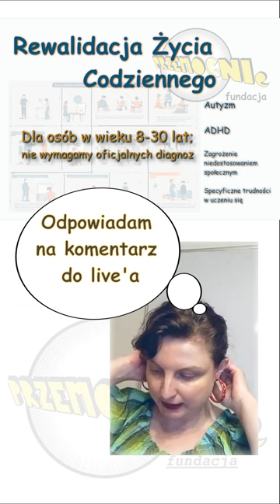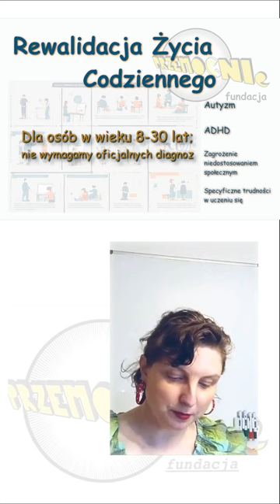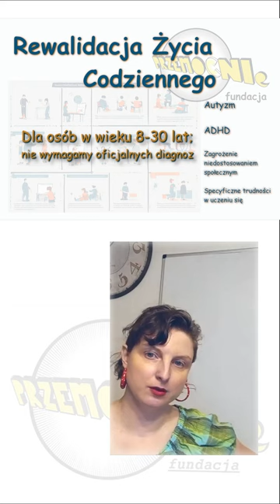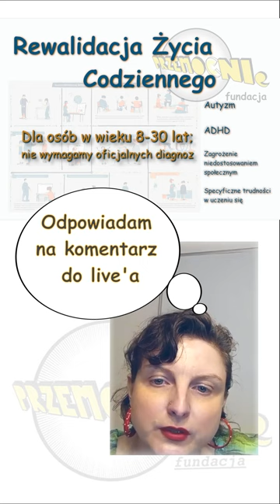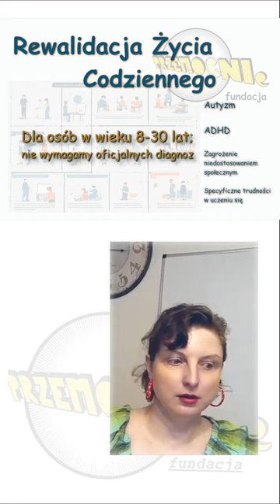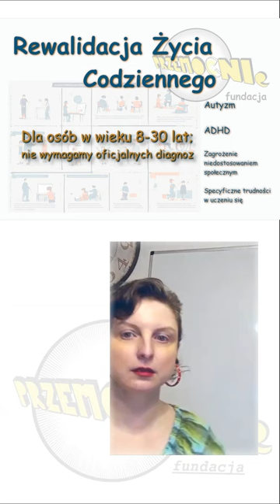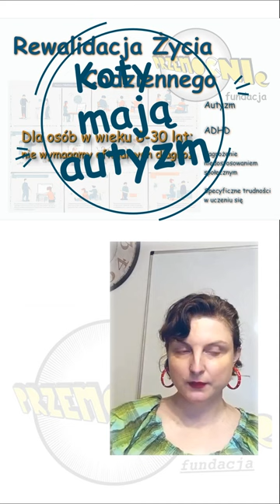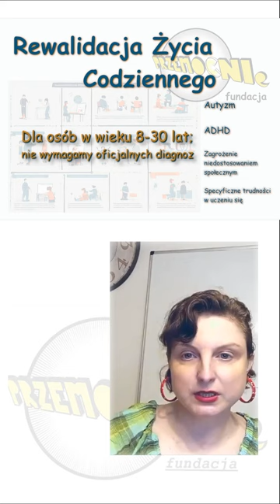Rewalidacja Życia Codziennego - dla osób atypowych, fobików i DDA